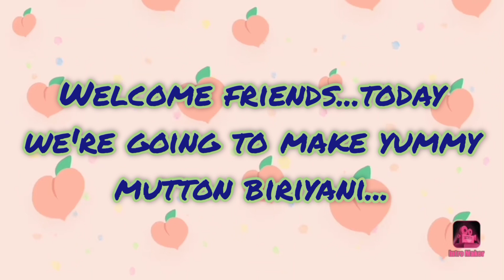Mutton biriyani/mutton biriyani traditional style/மட்டன் பிரியாணி/queen of cooks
Hi friends,this is a video of tasty mutton biriyani. very yummy and different style mutton biriyani...hope u all like this recipe.

ingredients:
1.mutton-3/4kg
2.Ghee-50ml
3.cinnamon, cardamom,cloves-2(nos)
4. onion-1kg
5.Tomatoes-3/4kgs
6.Ginger paste-3/4cup
7.Garlic paste-1cup
8.salt as required
9.curd-1cup
10.Lemon-2
11.Red chilli powder-3spoons
12.Green chillies-3(nos)
13.Rice-1kg
14.cinnamon powder-2spoons